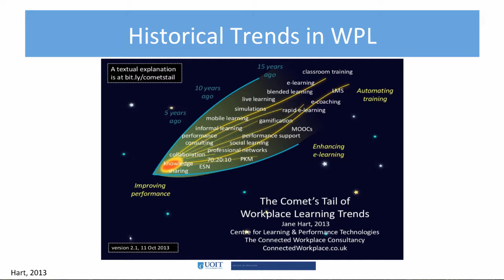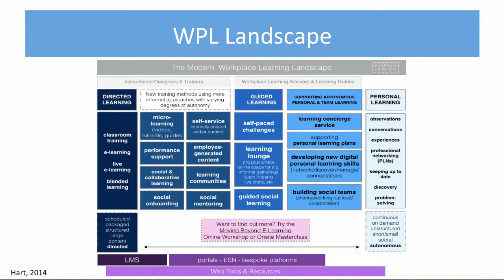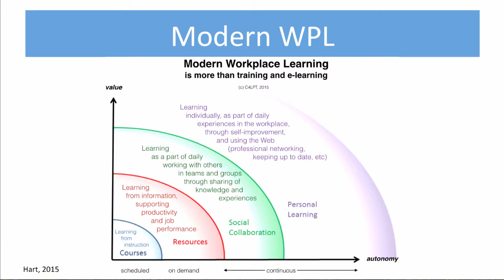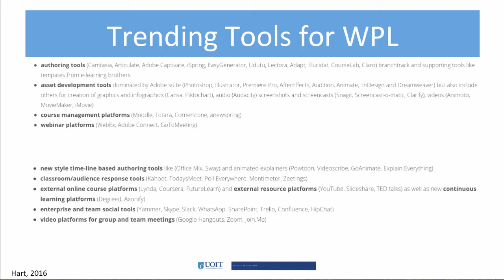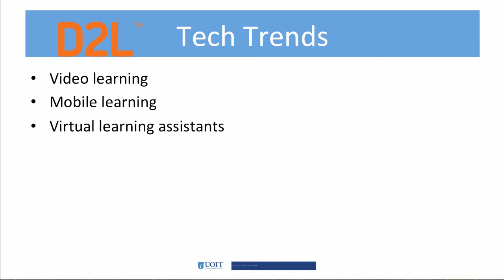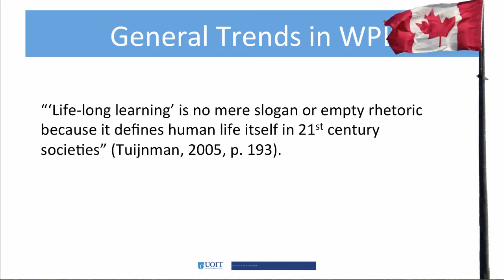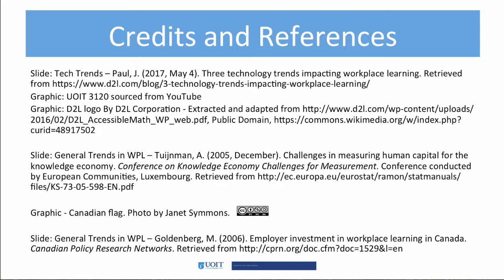12.2 Recent Trends in Workplace Learning